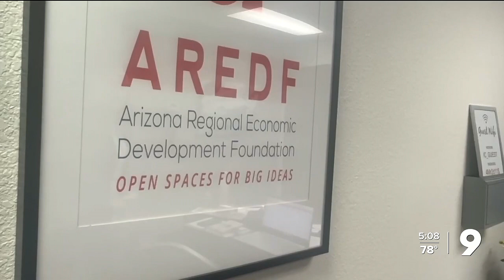Economic development foundation gets grant for Cochise County 'tech hub'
Arizona Regional Economic Development Foundation receives grant from federal government for 'tech hub'.